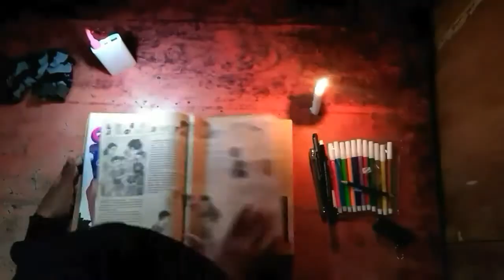Scribbling MUNIR | Menolak Lupa | Potrait Scribble Art. #42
Scribbling Munir
Menolak Lupa

berteman yuk!!